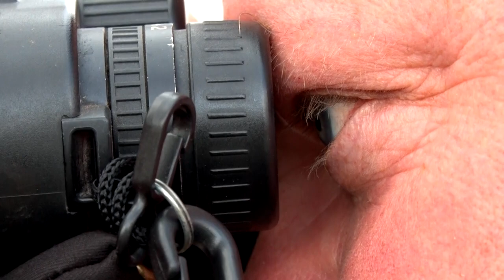The Cape Buffalo of His Dreams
Brad Severs hunts Cape Buffalo at South Africa's Limpopo Province, where strict hunting restricts require that only bulls that are 12 years or older can be taken.  Brad takes an absolutely unbelievable buffalo in this epic safari adventure.